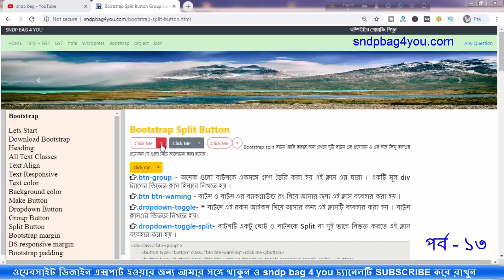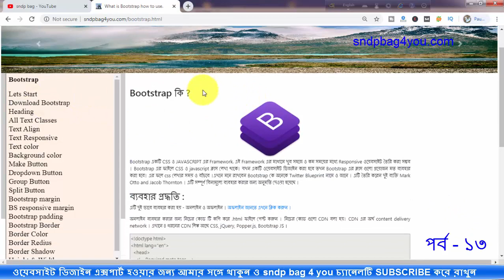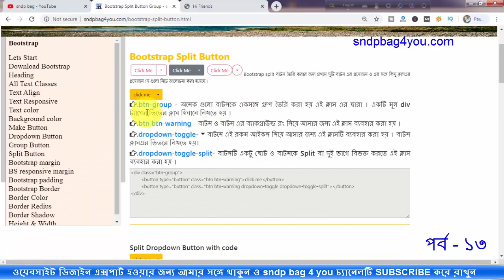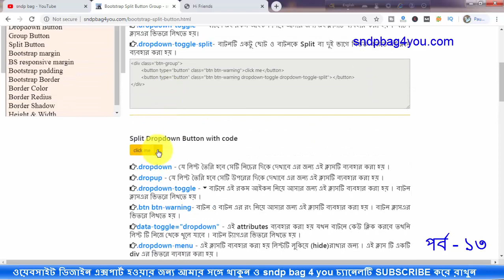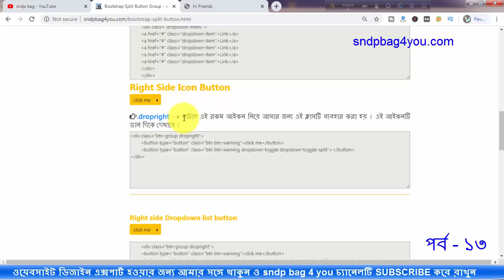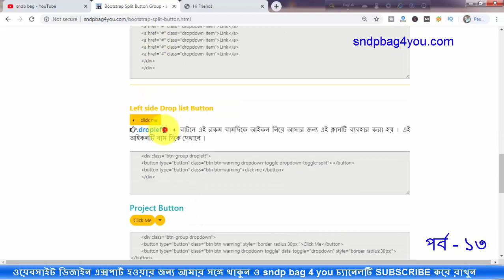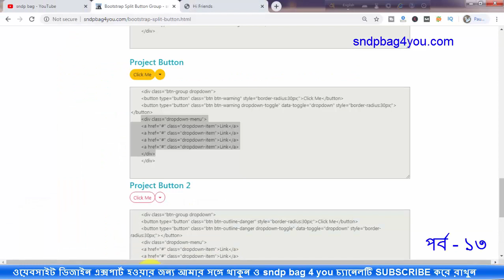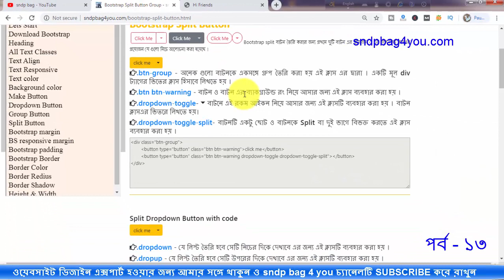Bootstrap bangla Tutorial part 13 - sndp bag 4 you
how to make Bootstrap split Dropdown group Button very easy.
How to use online bootstrap and make responsive website very easy short time, you can visit sndpbag4you.com website.
bootstrap tutorial for beginners,
botstrap sndp,bootstrap website desing tutorial,
bootstrap bangla tutorial,
bootstrap bangla porject,
bootstrap studio bangla,navbar,